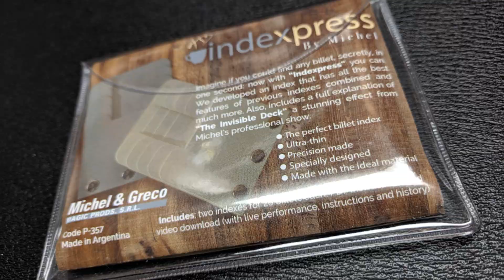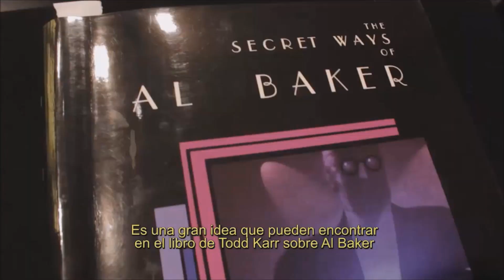Magic Review - Indexpress by Vernet Magic [[ Billet Index ]]